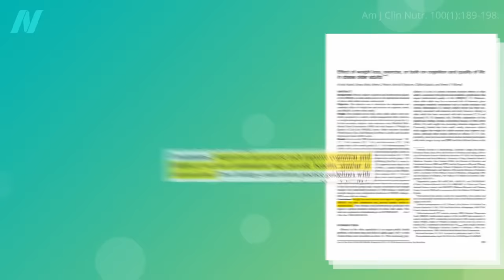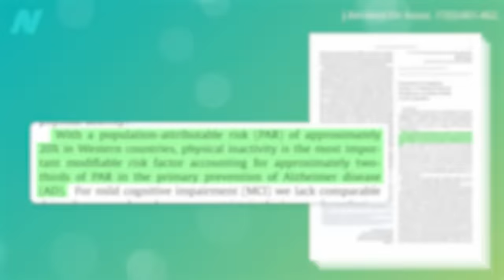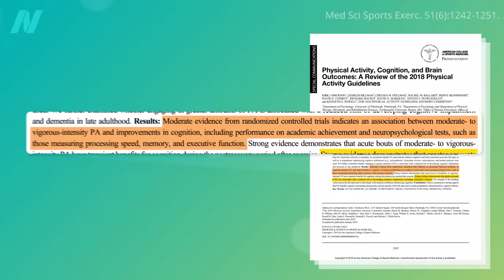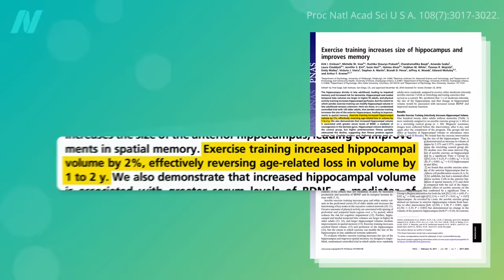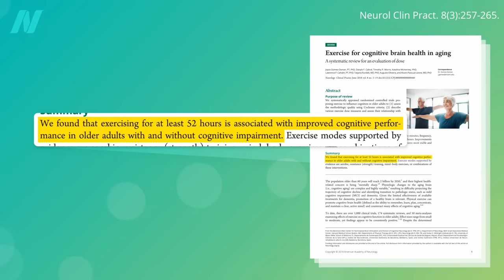How Much Exercise Does It Take to Improve Aging Cognitive Function?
If the relationship between exercise and dementia prevention is cause-and-effect, as much as 20 percent of Alzheimer’s disease may be attributable to physical inactivity. The benefit of aerobic training on cognitive function appears to be larger than strength training.

Preserving Your Mind is the largest chapter of my book, How Not to Age Check it out at your local public library, or listen to me read it on audiobook. (All proceeds I receive from the sales of all my books go to charity.)

Have a question about this video? and someone on the NutritionFacts.org team will try to answer it.

Want to get a list of links to all the scientific sources used in this video? You’ll also find a transcript and acknowledgements for the video, my blog and speaking tour schedule, and an easy way to search (by translated language even) through our videos spanning more than 2,000 health topics.